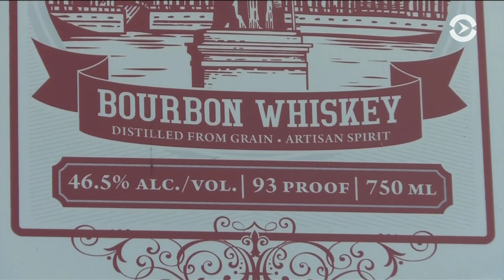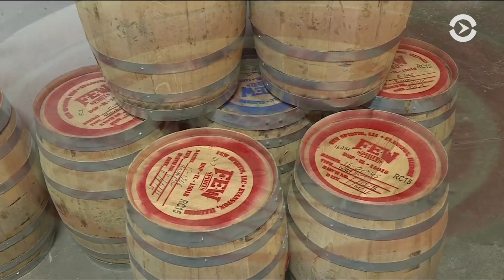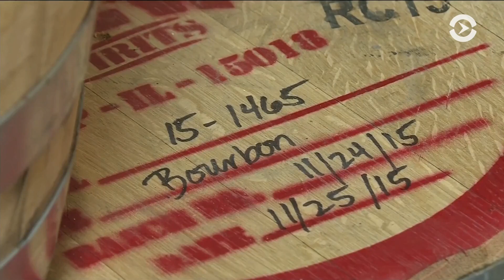Торговые войны и судьба американского виски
Репортаж с завода по производству виски в Иллинойсе